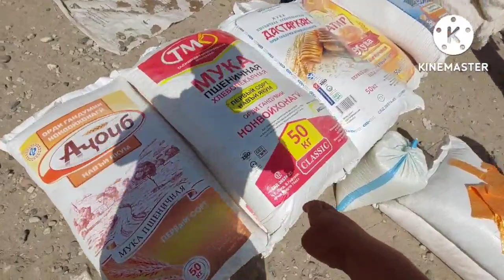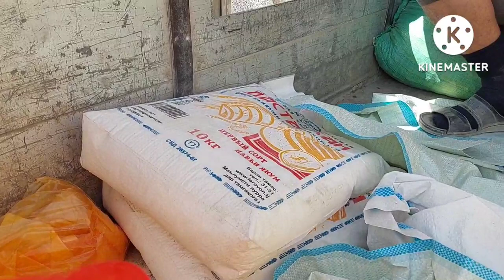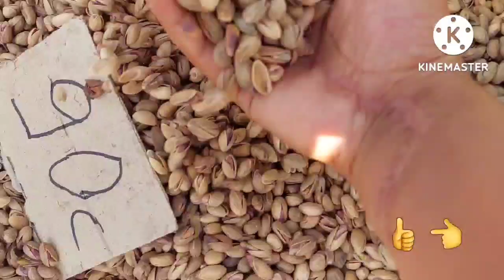ИСКРА БОЗОРИДА ПРОДУХТА НАРХЛАРИ ЖИГАРЛАР КАНАЛИМГА ОБУНА БУЛИНГ 27.08.2022 @КИЗИЛОБОД ТВ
ПРАДУКТА ИСКАРА БОЗАРИДА НАРХЛАРИ ТАНИШИБ УТИНГИЗЛАР ЖИГАРЛАР 27 08:2022 @КИЗИЛОБОД ТВ